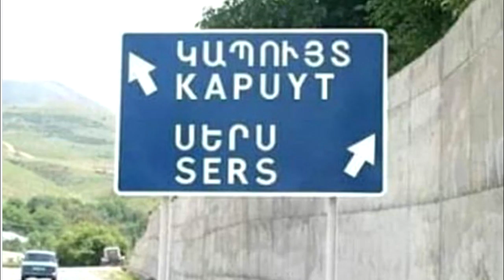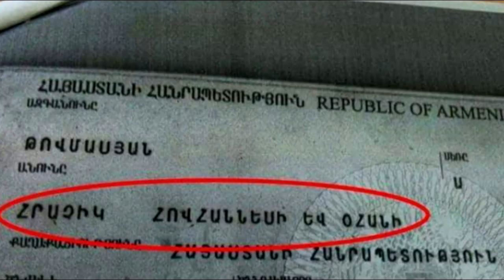(0155) Anekdot 16+ Xdik Show ⁄ Anunner , Anvanumner N3 (MAQUR) Tovmasik & Beno